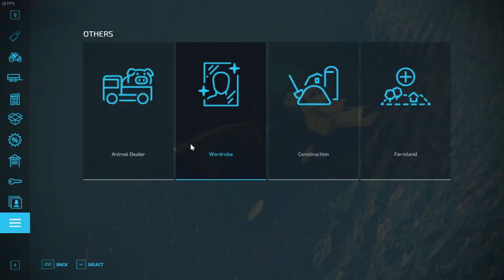First generation dairy Series/Fs22 ep1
Hello everyone after being quiet for a while I've decided to upload a series i never got to uploaded for a while after making it so here's the videos of the First generation dairy farmer Series enjoy